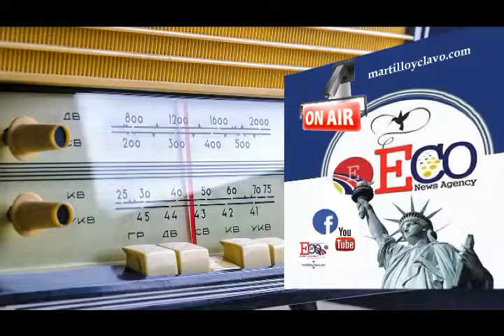2019-06-03 - VANDALISMO POLITICO EN DOM EL MUNDO AL INSTANTE...NEW YORK ES OTRA COSA